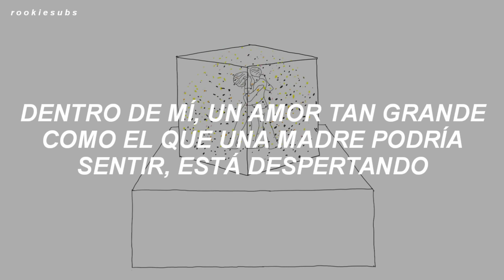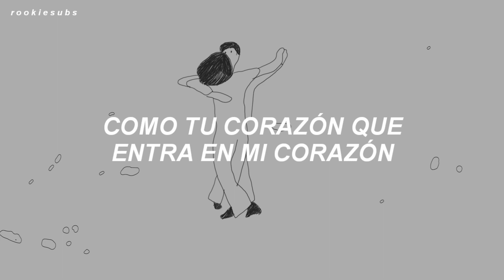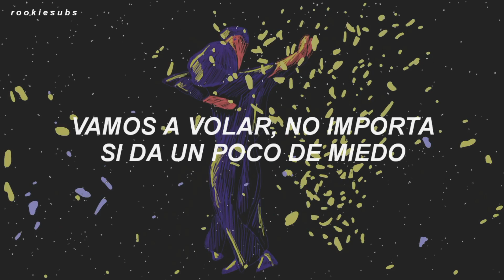IU, Kang Seungwon - Mother Nature (H₂O) (Traducida al Español)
IU, Kang Seungwon - Mother Nature (Sub Español)

IU, Kang Seungwon - Mother Nature (Traducida al Español)